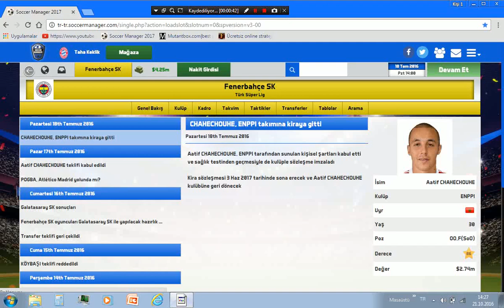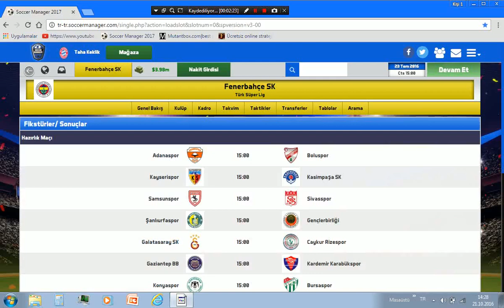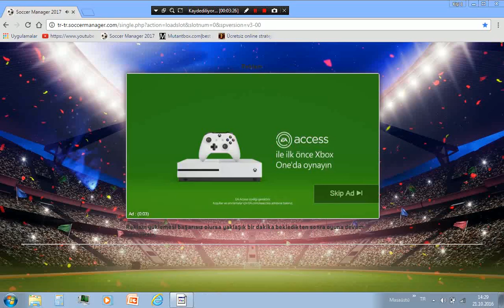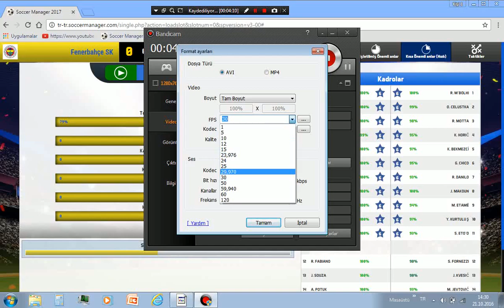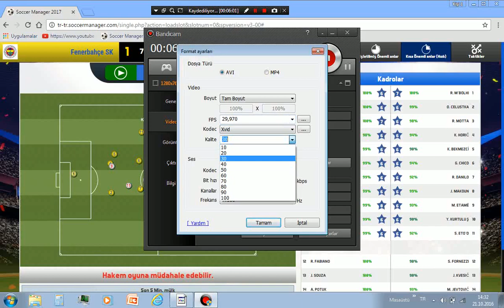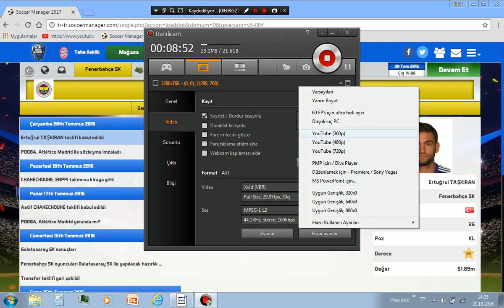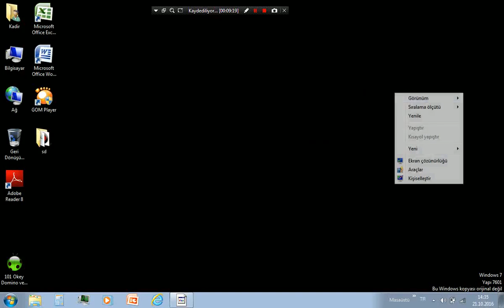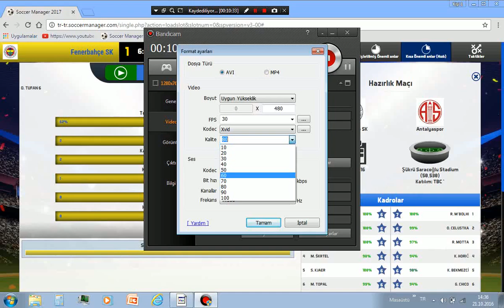SOCCER MANEGAR 2017 KASMA SORUNU ÇÖZÜMÜ %80 AZALTILDI